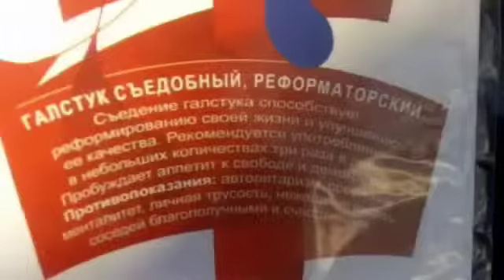Новый продукт: "галстук съедобный, реформаторский"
В Тбилиси прошла презентация нового продукта - реформаторского съедобного галстука.

Инициатором создания такого продукта стали журналист Олег Панфилов и представитель "Коалиции за европейскую Грузию" Леван Чолокашвили.

По словам инициаторов создания съедобного галстука продукт не имеет прямого отношения к президенту Грузии, а скорее является насмешкой над российской пропагандой и комментариями в российских СМИ относительно кадров, распространенных в августе 2008 года, на которых Саакашвили покусывает кончик своего галстука.

Кроме того, по словам создателей нового продукта, такой галстук полезен и пробуждает аппетит к свободе и демократии.